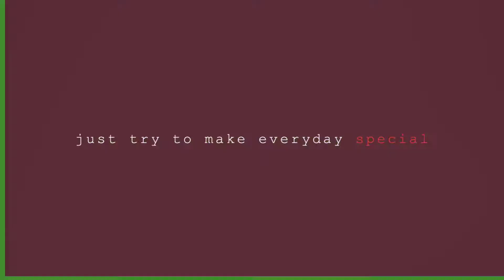Manjula (Pothos) & Monstera Peru Care Tips Plus Unboxing